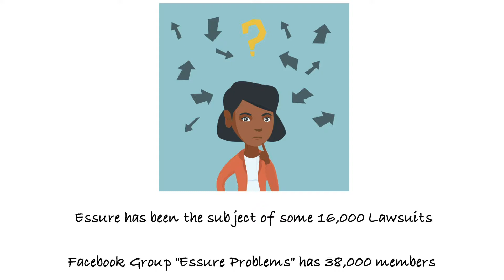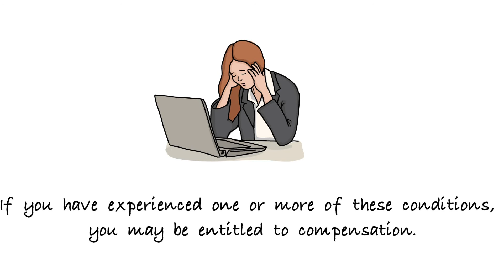The Battle Over Essure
For more information on legal topics, visit us on our website or in social media.